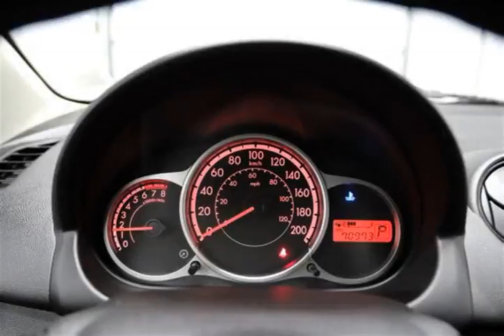Mark Wilsons Better Used Cars - 2011 Mazda Mazda2 GX w/ POWER PACKAGE! AIR CONDITIONING! AUTOMATIC!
Mark Wilsons Better Used Cars - 2011 Mazda Mazda2 GX w/ POWER PACKAGE! AIR CONDITIONING! AUTOMATIC! B0117472